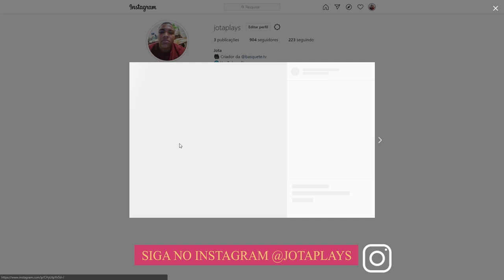NBA 2K21 My Career Brasil #10: NOVO INSTAGRAM E A BRIGA DE DESPEDIDA DO COLLEGE!